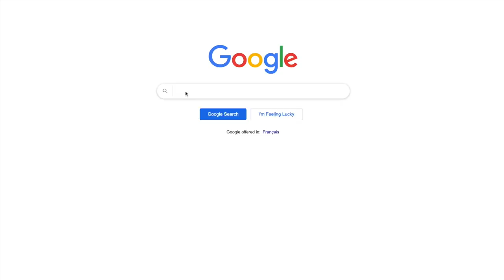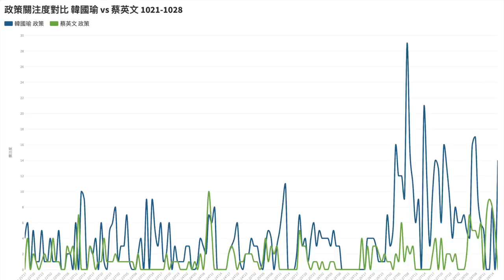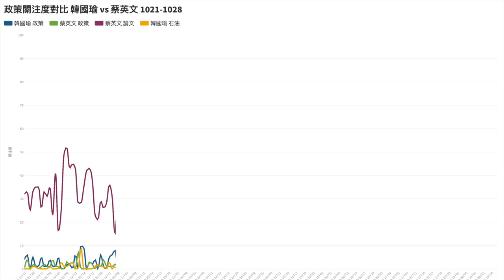韓國瑜vs蔡英文政策關注度🚸Google不撒謊 EP1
韓國瑜vs蔡英文：政策關注度 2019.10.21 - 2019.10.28
Google不撒謊 / 我們透過對Google關鍵詞來分析你想知道的信息
10.21 韓蔡政策議題無人問津
10.25 韓國瑜團隊的青年交換生政策
10.26 利用批評聲浪成功聚焦
10.28 韓國瑜政策的網路聲量 = 蔡英文 x 5
10.28 負面搜索快速下降

這是自信
也是真誠
心和心的距離
原來可以這麼近

來欣賞一下韓團隊的傑出一手
韓國瑜在雲林出其不意拋出青年議題
不黑韓都不好意思叫媒體
綠媒傾巢而出
台北青年政策論壇
大選從惡質抹黑進入政策軌道
選戰正式進入韓國瑜節奏
韓國瑜團隊智勇雙全用心良苦

差點忘了
和蔡英文連結最緊密的關鍵詞
論文
搜索量歷久不衰
多來自年輕人密集的北部城市
『年輕人喜歡蔡英文』
很可能是蔡英文的一廂情願

Data Source: Google Trends
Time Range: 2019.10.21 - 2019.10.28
Keywords Type: Term
Region: Taiwan
Sub Regions: Taipei City, New Taipei City